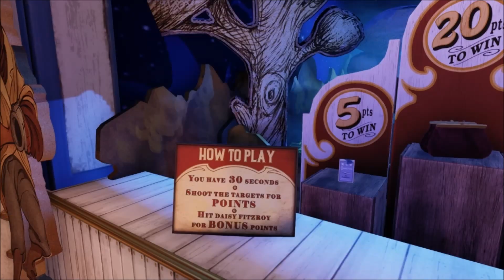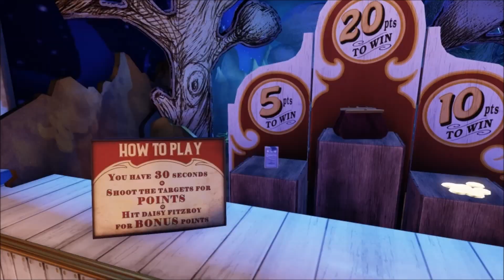Let's Play Bioshock Infinite Part 2: Number 77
Doing a fun run through of Bioshock Infinite. Will be doing all the optional objectives and playing the game it was meant to be played, for fun. Enjoy another Somewhat Interesting Gaming commentary.